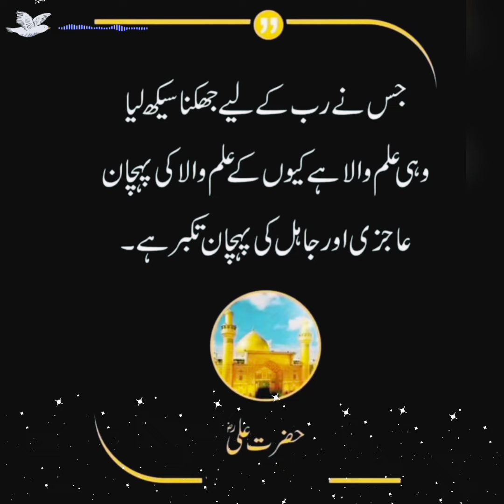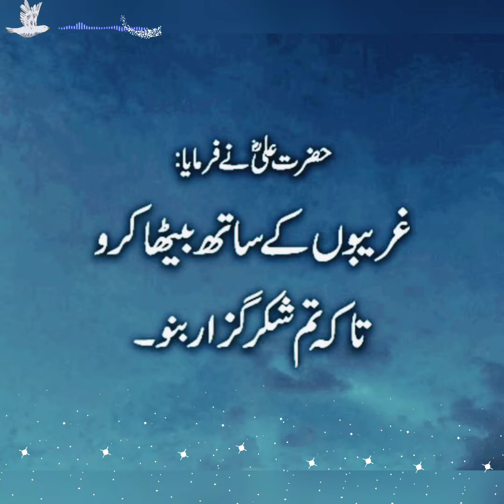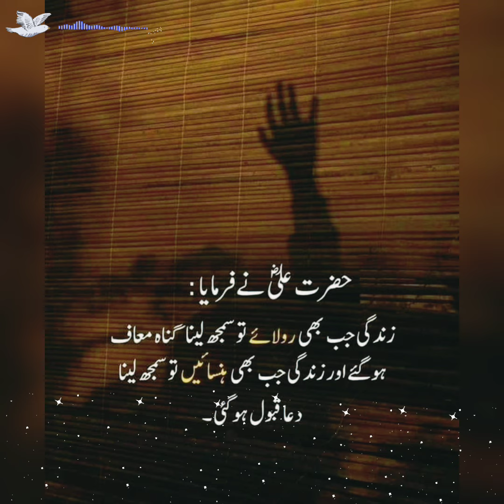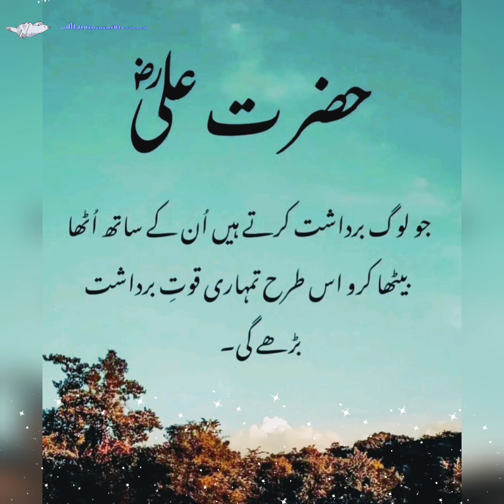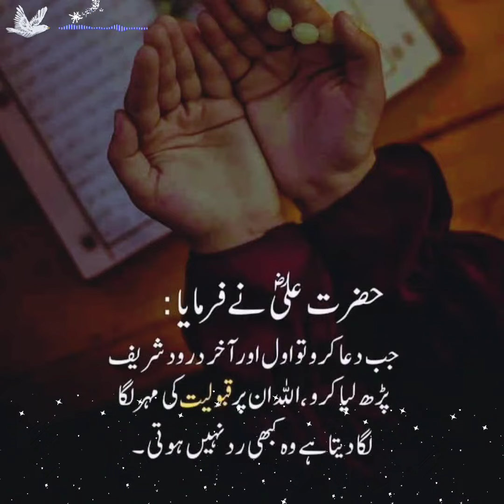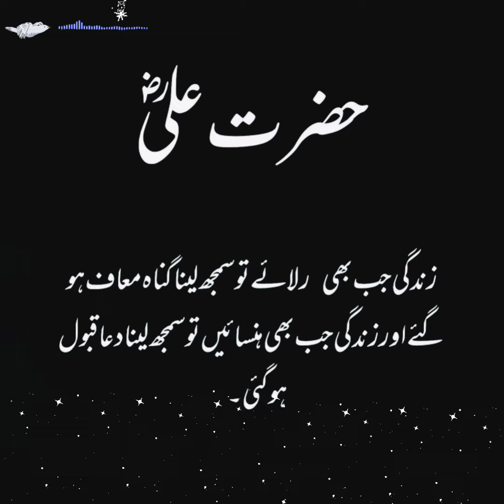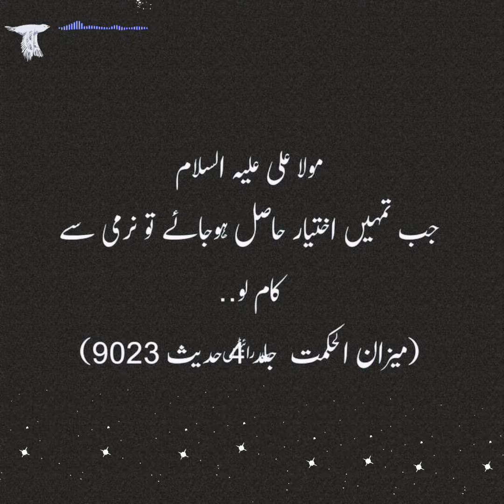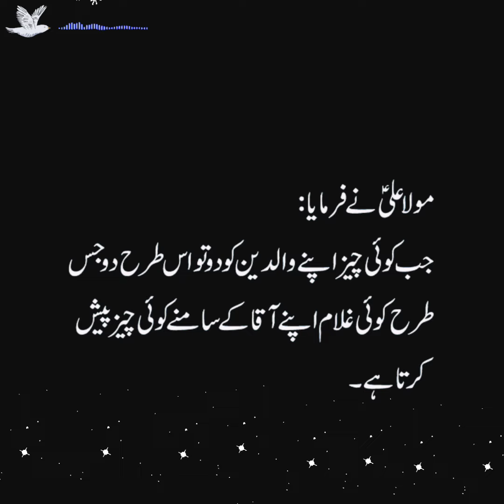amazing quotes of hazrat Ali ra in urdu | hazrat Ali as ke aqwal | Islamic golden words |urdu poetry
urdu poetry

Islamic quotes
Islamic poetry
Islamic video
inspirational video
images collection
quotes about life in Urdu Hindi
Rumi quotes